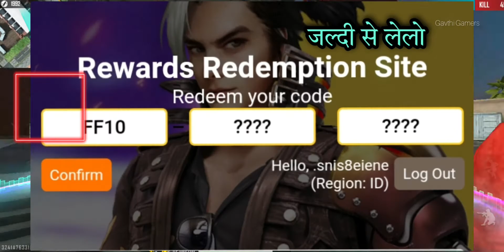lol emote redeem code today | free fire redeem code today indonesia server | ff new redeem code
Game Info :-

In Game Name :- MH 24 GAMER

Queries Solved :-

free fire redeem code today live tamil new 11 november and 15 november
indonesia server redeem codes today
aaj rat 12 baje kya aayega freefire
tonight update of ff
redeem code
free fire redeem code
free fire rewards